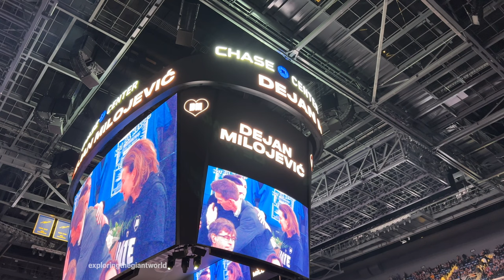Golden State Warriors Tribute to Dejan Milojevic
Educators Night at the Golden State Warriors game as they hosted the Atlanta Hawks at Chase Center on Wednesday, January 24, 2024 at 7 p.m. Here's the Warriors Tribute to Assistant Coach, Dejan Milojevic. Deki, Brate ❤️

📍 Chase Center San Francisco California

Exploring the Giant World: Documenting San Francisco and Beyond one event at a time.

About Us: Evan & Josh Videography and Photography Services
We are brothers and content creators born and raised in the San Francisco Bay Area. Our goal is to support the community and promote our AAPI culture through our videography and photography. In addition to documenting community events, we are now documenting private event celebrations such as grand openings, birthdays, retirements, graduation parties, corporate/business events, etc.